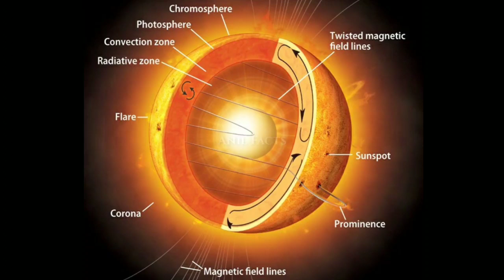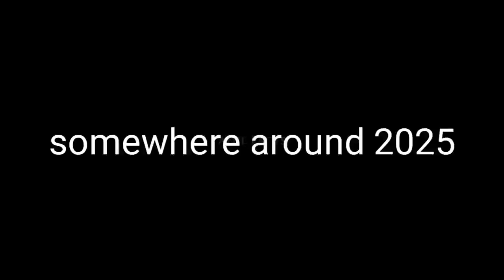Chandrayaan 3 Launch Date in kannada| ISRO Plans Before 2025 in Kannada| by Anil Facts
chandrayaan 3 launch date in Kannada